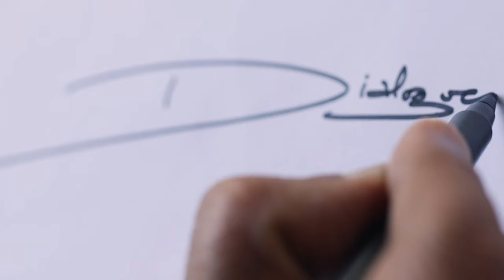How Can Architecture & Design Students Become Job Ready? | Featuring Architect Sanjay Puri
With about 100,000 students emerging every year from Architecture Colleges & Interior Design Colleges, you need to stand out to get a job.
Studying in isolation is not sufficient to make one an architect.

Learning in college with work experience simultaneously and going to sites gives one a much better understanding of what spaces mean and how they are perceived.

The Dialogues Design Directory is a series of videos that you can refer for practical knowledge of aspects of architecture and interior design that every student, every emerging architect needs to know before they join an office.

We will be covering topics from Architecture & Design like Green design, lighting and furniture.

You will get useful information and knowledge from renowned Architects, just like Sanjay Puri, a reputed Indian Architect and many others.